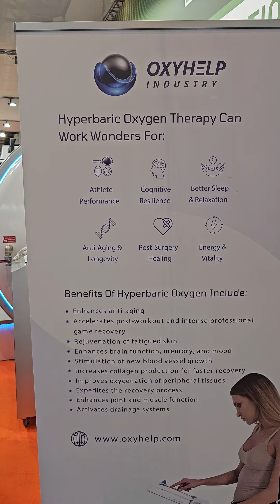Oxyhelp at Medica 2023: Showcasing the Future of Hyperbaric Oxygen Therapy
Step into the world of Oxyhelp Industry as we present our visually engaging and informative tour of our booth at Medica 2023. This video showcases our standout presence at the event, featuring our meticulously designed premium C4 sports version chamber and the highly efficient I 90 monoplace chamber. Get a detailed look at the sleek design, sophisticated interiors, and innovative features of our chambers, exactly as they were displayed to visitors. Experience the aesthetic and functional appeal of our products that are at the forefront of hyperbaric oxygen therapy.